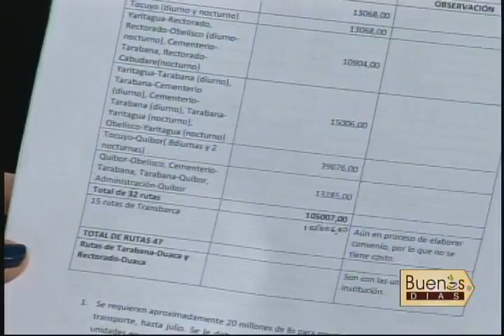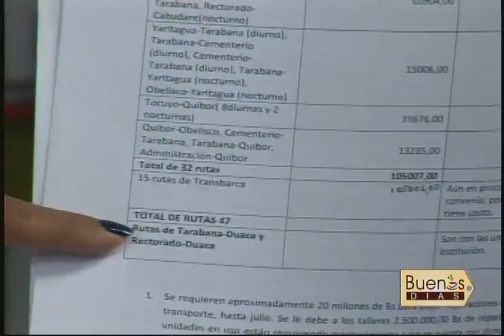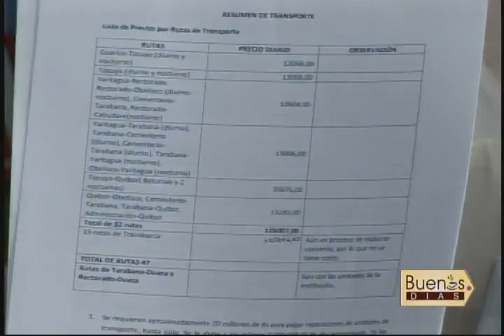Buenos Días - (Nelly Velásquez) - 31/03/2016 - 3/4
Programa de Opinión “Buenos Días” Transmitido por Somos TV de Lunes a Viernes a las 06:30 a.m. con Beatriz Rodríguez